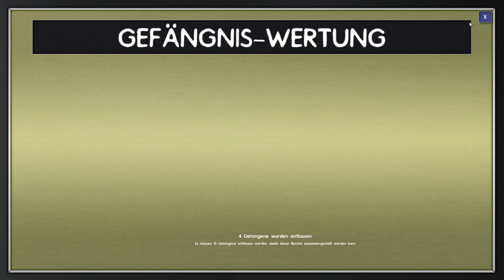Let's Play Prison Architect (Deutsch) - #19 - Verbuggte Werkstatt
Prison Architect ist nicht gerade eines der Spiele in das man leicht rein kommt. Deshalb starte ich hier kleines LP mit ein paar Tipps und Einstiegshilfen. Zumindest das was ich mir aus anderen LP's abgeschaut und bisher selber herausgefunden habe.
Ich habe die meisten Folgen schon aufgezeichnet und kann daher nicht auf die Kommentare reagieren, bin aber trotzdem für jeden Tipp offen. :)

DerBurns